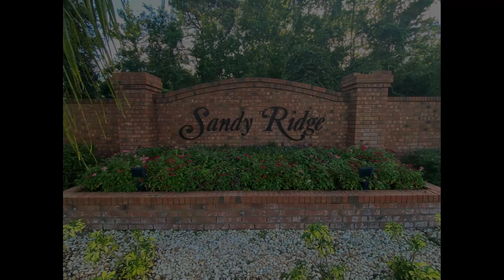Sandy Ridge, Davenport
Am aerial overview of Sandy Ridge subdivision in Davenport, Florida.